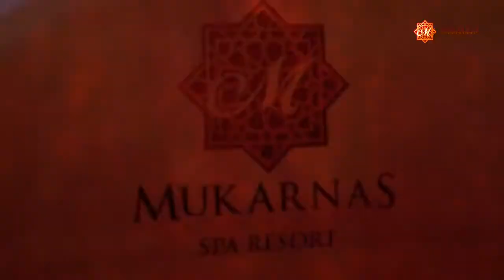Mukarnas Resort & Spa!Mukarnas Spa Resort! Happy Video! Dancing staff!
Official channel!
Inspired by the magnificent Seljuk architecture that has left its mark at every point it reaches, we offer you and your family the highest level of comfort in Mukarnas Spa Resort Hotel, which we built with modern touches. a striking dream of color, with our glamorous coast and every moment of new discoveries, is waiting for you. All day long entertainment and activities, children's club, indoor and outdoor swimming pools, pavilions, playgrounds and much more with you; We invite you to a holiday that you never want to end.

Follow the links and get more information!

Ask questions in the comments and get answers!